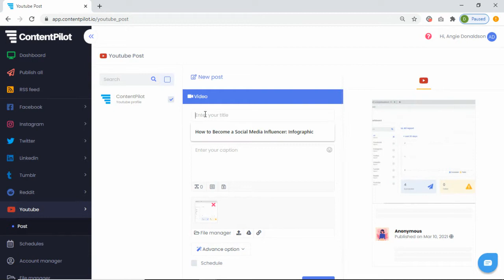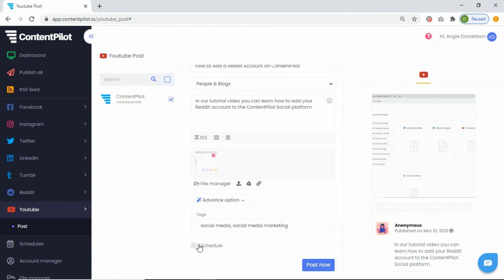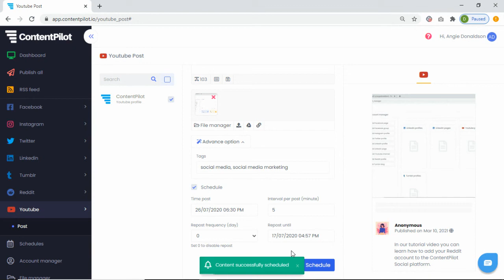Social Media Marketing: How to Schedule a Video on YouTube with Studiorific Social - Tutorial Video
You can get access to our all-in-one social media marketing tools for just $15/month